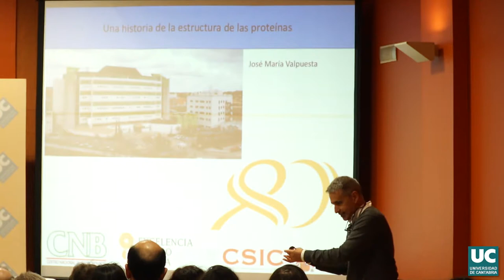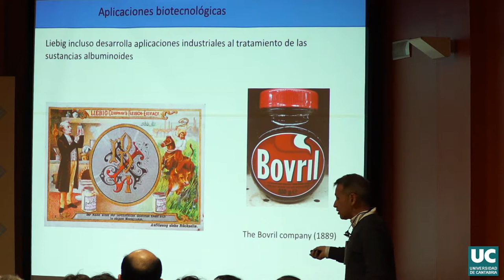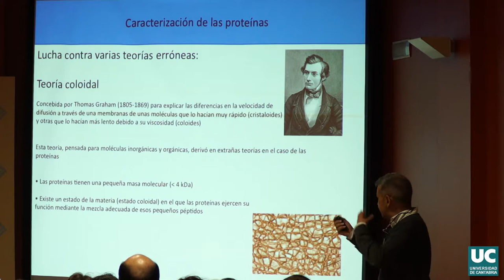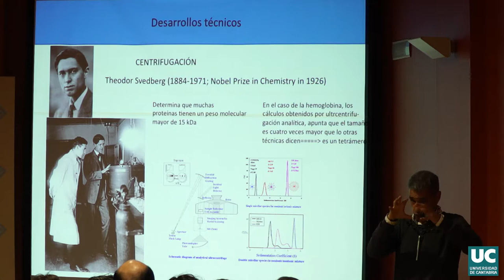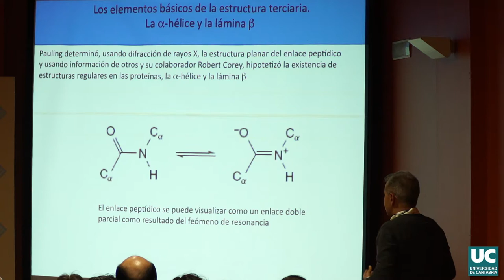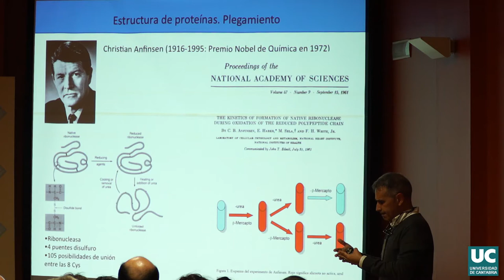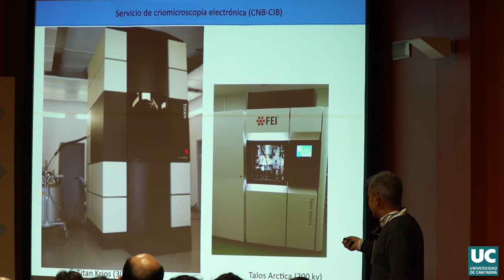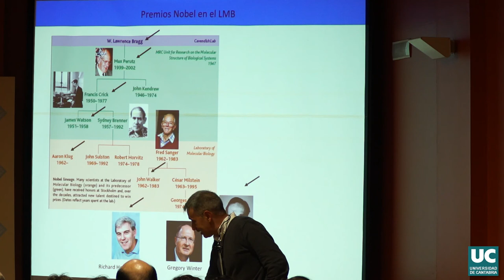"Una historia estructural de las proteninas". José Mª Valpuesta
La intervención de José Mª Valpuesta tuvo lugar el 21 de febrero de 2019 dentro de ciclo Biotecnología para todo(s) que organiza el Aula de la Ciencia de la Universidad de Cantabria.